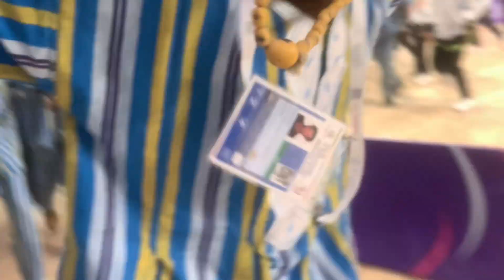Vlog : Cérémonie d’ouverture des Jeux de la Francophonie à Kinshasa + mon séjour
Coucou la team, on se retrouve pour une nouvelle vidéo !!